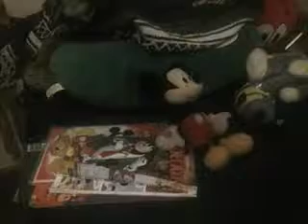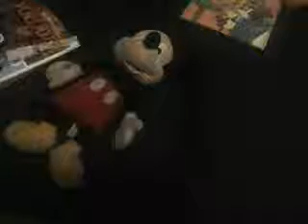School of mouse part 2 of 4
Another clip of the movie for you